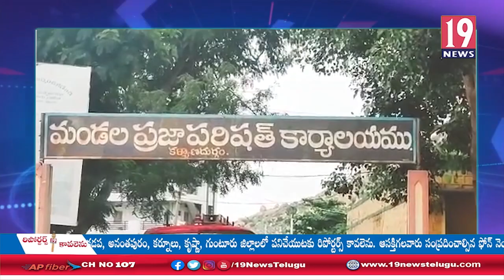కళ్యాణదుర్గం పట్టణంలో అగ్నిమాపక వారోత్సవాల్లో భాగంగా ముగింపు కార్యక్రమం: అనంతపురం జిల్లా